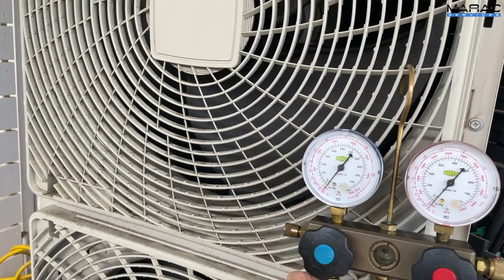Repairing Daikin H3 E3 Error (EP 2)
H3 - High Pressure Switch Fault
This is stating that there is a fault with the High Pressure Switch. The fault occurs when the system is in an off state but is still registering that the high pressure switch is open circuit. This switch can be measured with a multimeter and should be closed circuit in a normal state and open for a high pressure state.

E3 - High Pressure Switch Activation
This is stating that there has been a high pressure error on the system. This could be due to fan motor or air flow problems but could also be an issue with the high pressure sensor or switch.

In this case, the switch was going into an open circuit intermittently. Even when there was no high pressure issues. In this video I replace the High Pressure Switch.